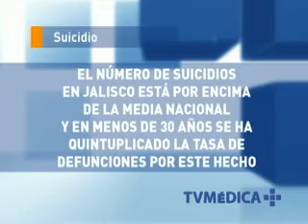TV Médica : Suicidio (Parte 1)